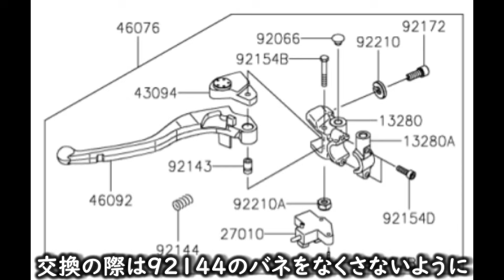【Z900RS＠通勤車両 003】Z900RS 立ちゴケました｡｡｡ 折れたクラッチレバー交換 レバーのみ交換で1408円 交換時の3つの落とし穴も紹介！！！ バイアスシンドバッド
Z900RS 折れたクラッチレバーの交換
レバーのみを交換でバーツ代1408円
交換時に注意する必要がある３つの落とし穴を紹介